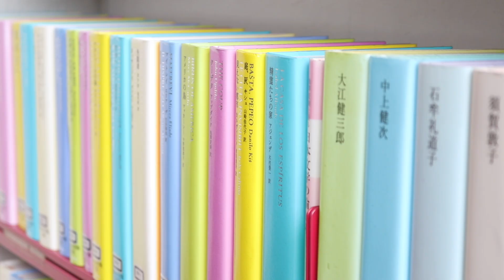横手図書館120周年メモリアルムービー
横手図書館は、横手駅東口公益施設Ao-na（あおーな）に移転することが決まっています。移転前に、横手図書館120周年を記念して「よことしょフォト企画」に寄せられた写真の一部と、四季を感じる館内の風景を動画にしました。皆さんの思い出が詰まった横手図書館の風景をぜひご覧ください。yokote